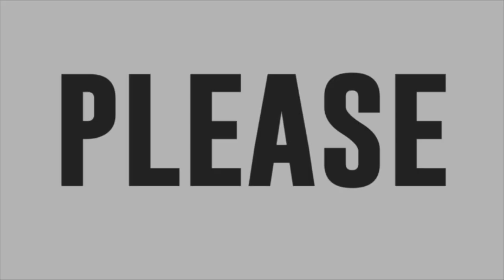Klite Candelario sings Heart Attack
Tawag ng Tanghalan 5 contender Klite Candelario sings Heart Attack.